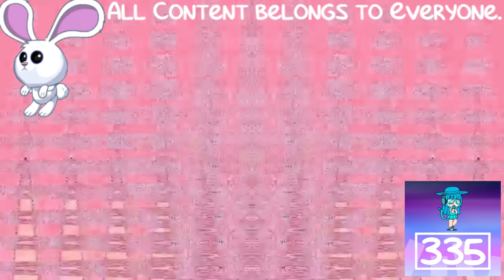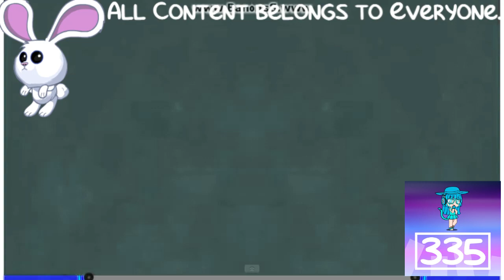(REQUESTED) Klasky Csupo Effects 13 in G Major 10